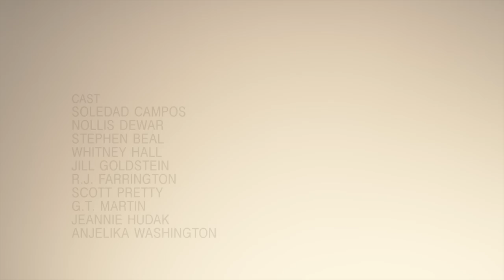Total Honesty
Honesty is not found in revealing the truth, but in understanding how deeply afraid of it we are. Honesty is a test of love, a measure of how safe we feel and how aware we are. Honesty is not about self betrayal or senseless embarrassment; but the visceral integrity of the self.

Every human being dwells intimately close to a door of revelation they are afraid to pass through. The ability to speak the truth is as much the ability to describe what it is like to stand in trepidation at this door, as it is to actually go through it and become that beautifully honest spiritual warrior, equal to all circumstances, we would like to become.

Where we cannot go in our mind, our memory, or our body is where we cannot be wholehearted and free with another, with the world, or with our self. The invitation is to look, to explore, to be real, to finish unfinished conversations, to bring openness, love and aliveness into our relationships and enduring inner peace to our self.  (Inspired by the poetry of David Whyte)

Meetings in the Byron Bay Region
David Whyte essay - Film by Mark Pellington - Michael Sanford casting, Jeff Rona's music and Matt Roe's wonderful images. This film was made by Mark Pellington as an exercise in process, to explore his own progress and personal feelings towards loss, grief, and healing.